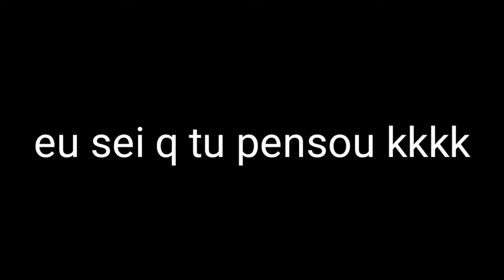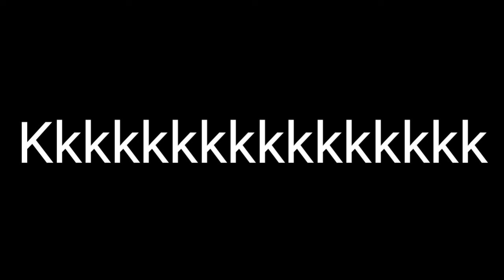me explica kkkkk (sem thumb)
eu sei q musica é pesada San   ainda q bem q nao entendi a tradução

TEM Q SE INSCREVER Q TA ESCRITO NO MEU BANNER